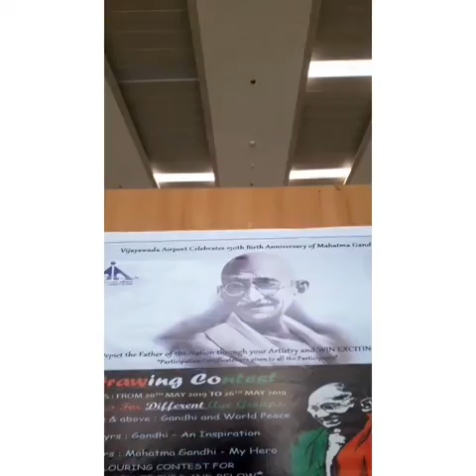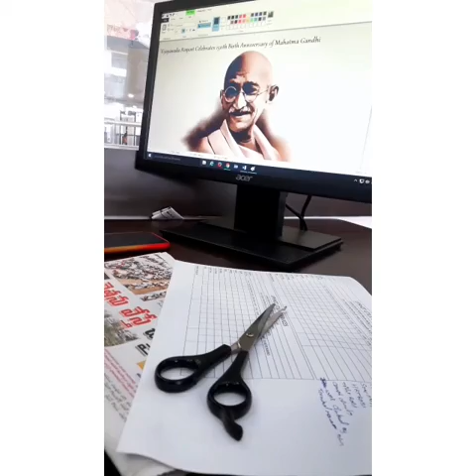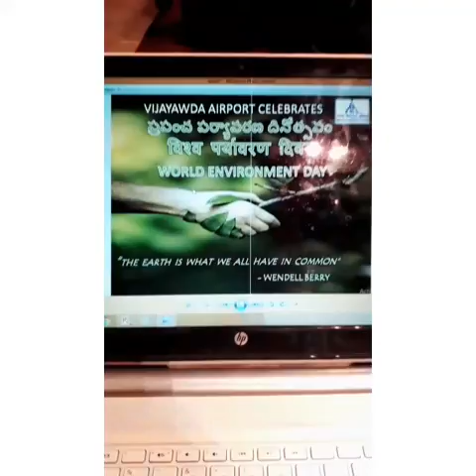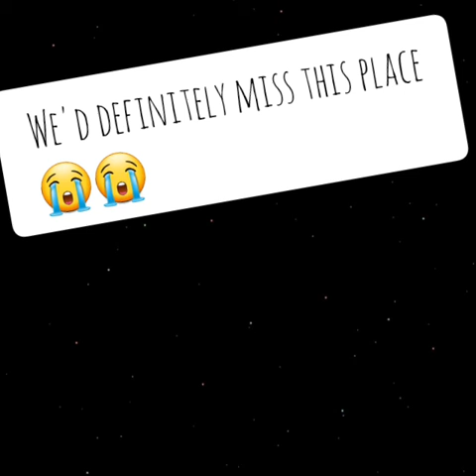INTERNSHIP WHITE CLOSET FILM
Our internship at the Vijayawada airport